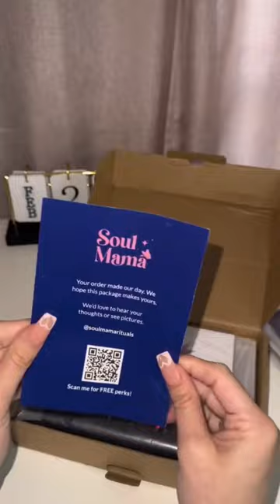ZODIAC BUDGET BINDER UNBOXING 😍